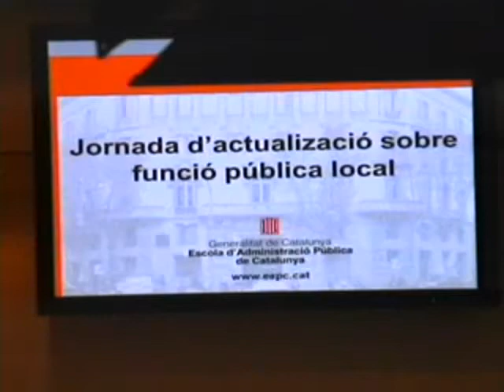Jornada d'actualització sobre funció pública local - Presentació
Presentació de la Jornada d'actualització sobre funció pública local a càrrec d'Agustí Colomines, director de l'EAPC